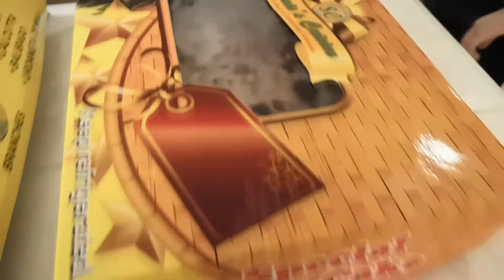COUSINS' TIME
Hi sainyo mga baks! well well well... heto na nga.. meron kaming bonding ganap magpipinsan... napakasaya dahil muli sama-sama kami at di namin akalain na ganito kami kasaya... It was really a good time having them even for a night only. I'll surely miss this moment but nonetheless, it will happen again.

Family is love and that significe how strong our relation is. At kahit kelan mga baks... hindi mapapalitan ng kahit ano ang pamilya.

May mga drama, away at bati pero... mahal parin ang isa't-isa. Sometimes you just need to realize that families should be one especially when God is in the center of it. I love you all my loves.

Yun lang po hehe...

Salamat sa PAMILYANG BAKS! na walang sawang nanonood at sumusuporta sa mga nakakamanghang mga videos natin haha! char!

muah muah muahhhh!

Sa uulitin mga baks!